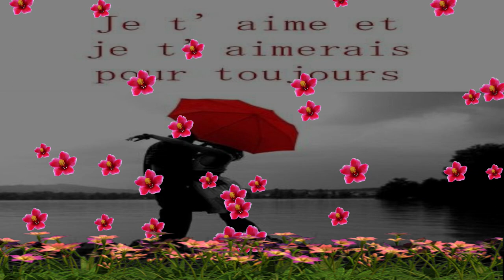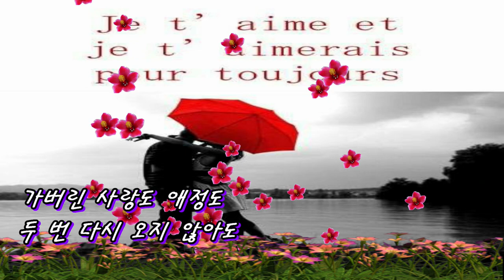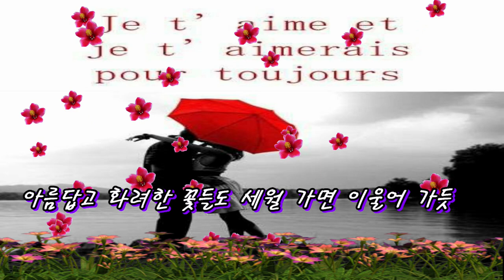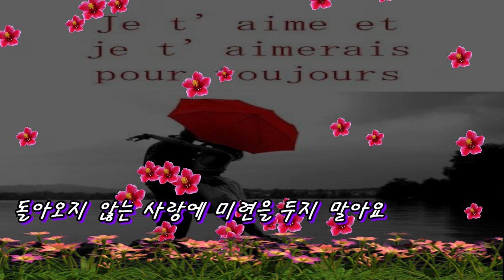가이드#돌아오지 않는 사랑#노래 초아강#강정숙#원곡 작사 강정숙#작곡 한동한